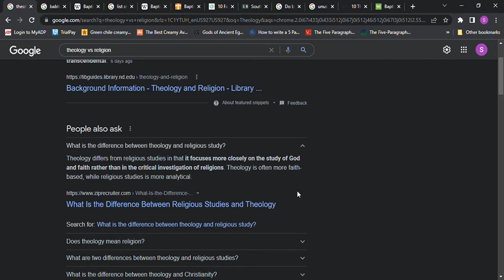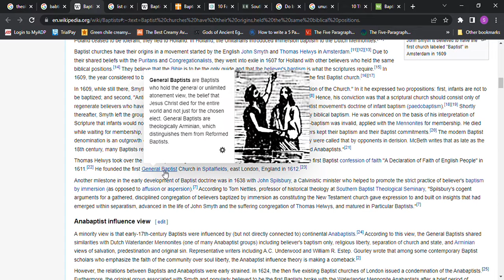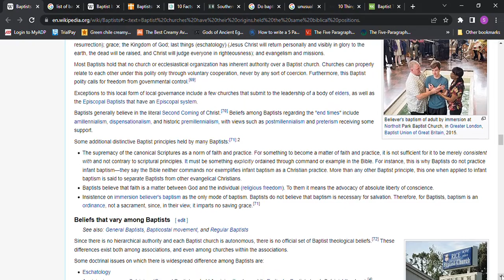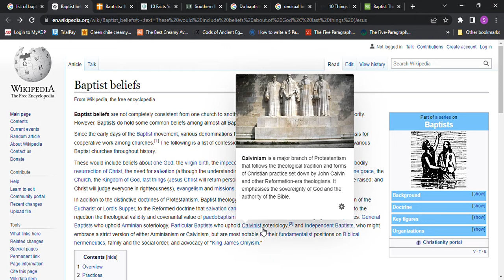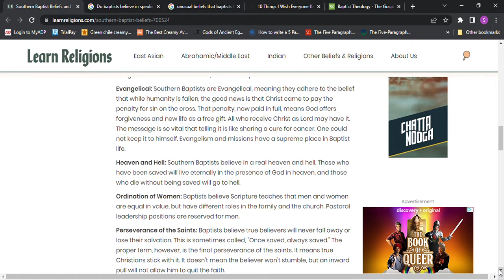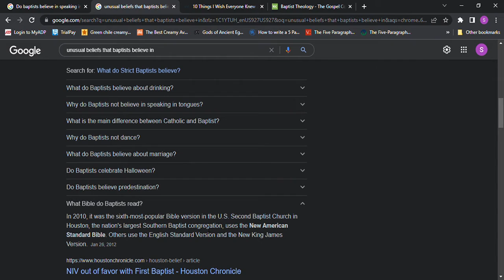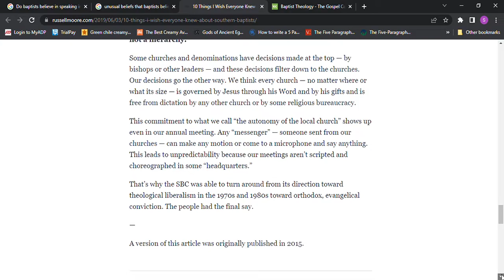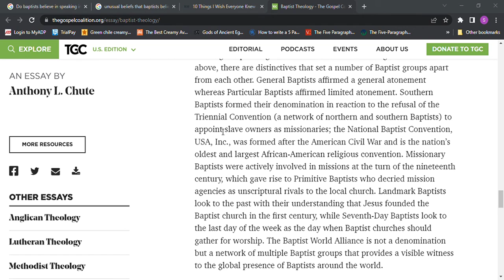What does the Baptist Church believe about Salvation, Baptism, the Bible? Study of Religions.